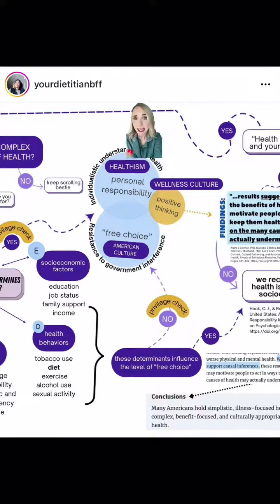What in the Healthism?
1) The information in this video is for education and entertainment purposes only,  ALWAYS speak to a health care provider, as everyone has unique health needs.
3) Please be kind in the comments, there are real humans behind (most) of these accounts.
4) A few of these videos may discuss sensitive topics such as disordered eating, so please be mindful

What in the healthism is this comment? Let's address it, and address what healthism is, and how it relates.